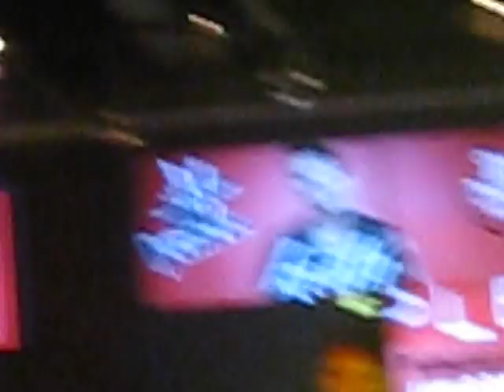Keith Semple original - Makes My World Shine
Play Book Ultra Sports Bar - 11/18/15
Welcome Home, Keith!